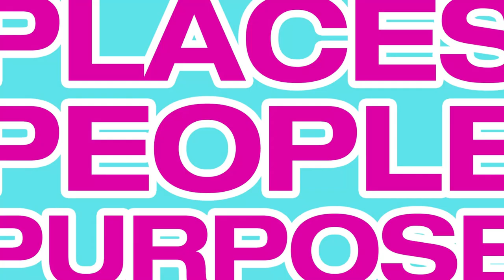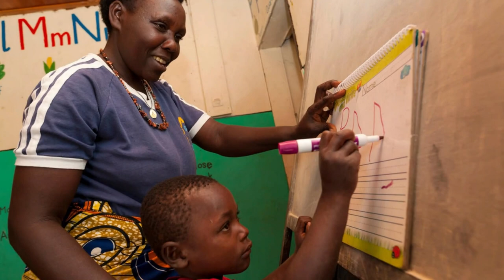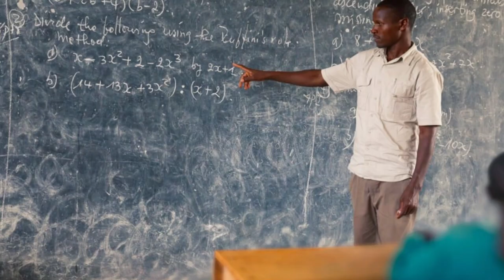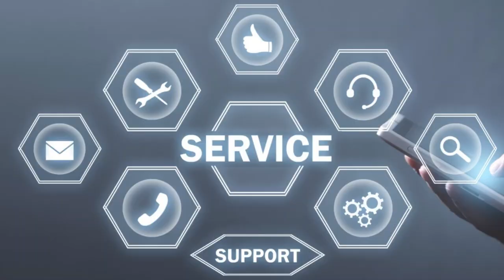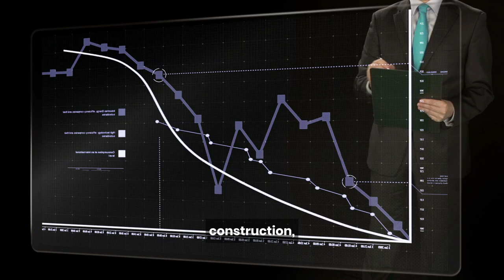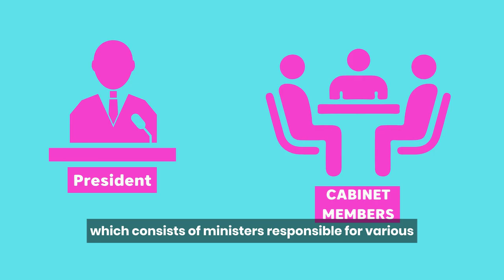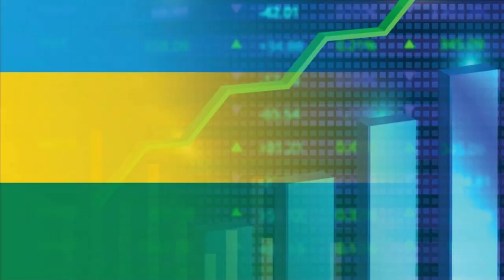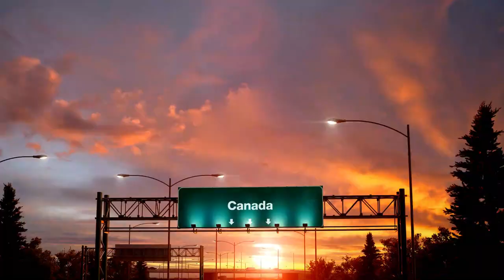Episode 19: Rwanda Unveiled: More about the Land of the Thousand Hills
Welcome back, fellow explorers, to another captivating episode of Places People Purpose! Today, we're continuing our enchanting journey through the captivating nation of Rwanda. Our in-depth exploration will delve further into the heart of this land of a thousand hills, its vibrant population, unique culture, and impressive economic progress.

🌍 Episode Highlights:

- Densely Populated & Youthful Demographics Rwanda's population is over 14 million, making it one of Africa's most densely populated countries. With a significant portion under 25, the youthful demographic presents both opportunities and challenges for development. Overcoming these hurdles has led to increased life expectancy, reaching 70 years in 2023.

- Languages & Religion Kinyarwanda is the national language, while French and English are also official languages. Rwanda's diverse religious landscape is dominated by Christianity, with Catholicism and Protestantism as prominent denominations. Indigenous African beliefs also have their place.

- Education Evolution Rwanda's commitment to education shines through. A structured system spans pre-primary to higher education, aiming for quality, inclusivity, and gender parity. The government's efforts in promoting education, especially in rural areas, have increased enrollment rates and literacy.

- Strategic Landlocked Position While being landlocked poses challenges, Rwanda's innovative spirit prevails. Efficient infrastructure and logistics solutions have turned this challenge into an opportunity, positioning Rwanda as a potential trade and transit hub in East Africa. A brand-new airport project is testament to this ambition.

- Agriculture & Tourism Surge Agriculture remains a pivotal sector, with initiatives to modernize and enhance crop yields. Tourism is booming, thanks to government investment in infrastructure and eco-friendly practices. Rwanda's breathtaking landscapes are increasingly becoming a global attraction.

- Technology & Economic Growth Kigali's tech hub status is undeniable. Initiatives like Kigali Innovation City are fostering a knowledge-based economy, attracting startups and investments. Rwanda's manufacturing sector is also on the rise, targeting areas such as construction materials, textiles, and agro-processing.

- Economic Rollercoaster From impressive growth in 2019 to a pandemic-induced contraction in 2020, Rwanda's economy is resilient. A rebound of 8.2% in 2022 showcases the nation's determination. While public debt has increased, Rwanda's economic progress is undeniable.

- Political Landscape & Leadership Rwanda's political structure is led by a presidential republic. President Paul Kagame's role in ending the genocide and promoting development is commendable. However, his leadership style has been under scrutiny, shedding light on the nation's political complexities.

- Political Parties & Opposition The RPF's dominance has shaped Rwanda's political landscape. The Democratic Green Party and the Social Democratic Party offer alternative voices, promoting democracy, governance, and rights. Despite challenges, they contribute to Rwanda's political diversity.

- Climate & Seasons Rwanda's equatorial position brings moderate temperatures throughout the year. Elevation plays a key role, creating a pleasant climate in the capital city, Kigali. Two distinct seasons – dry and rainy – shape the landscape and agricultural productivity.

Join us as we uncover Rwanda's captivating story, from its people to its progress, challenges, and dreams. If you've ever considered visiting a country with a rich tapestry of history and promise, Rwanda should be at the top of your list. Tune in and get ready to be amazed! 🌍🎧

Listen on